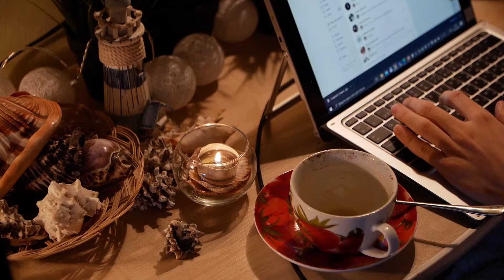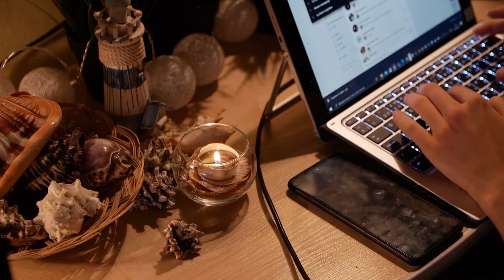study with me 30 min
You like to create music and would like your music to be featured on an Turtule's studying ?